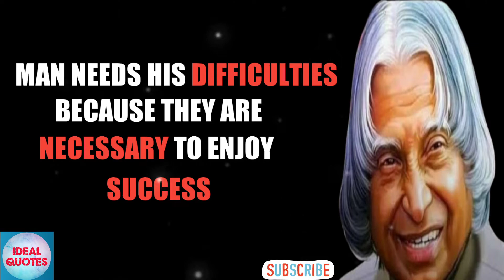APJ Abdul Kalam|APJ Abdul Kalam Quotes|Abdul Kalam Motivational|APJ Abdul Kalam Status|Ideal Quotes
APJ Abdul Kalam|APJ Abdul Kalam Quotes|Motivational Quotes|APJ Abdul Kalam Status|Ideal Quotes

                 welcome to IDEAL QUOTES

           " If You Think You Can Do It"
                               "You Can"